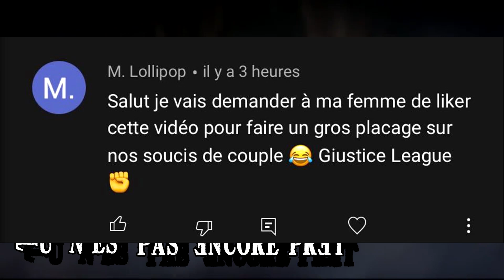5 FANTOMES PUNCH QUI ONT MAL TOURNÉE - EDITION SPORT DE COMBAT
5 FANTOMES PUNCH QUI ONT MAL TOURNÉE - EDITION SPORT DE COMBAT

00:00 - Introduction
01:15 - Numéro 1
02:12 - Numéro 2
03:34 - Numéro  3
04:45 - Numéro 4
06:06 - Last
07:06 - Outro